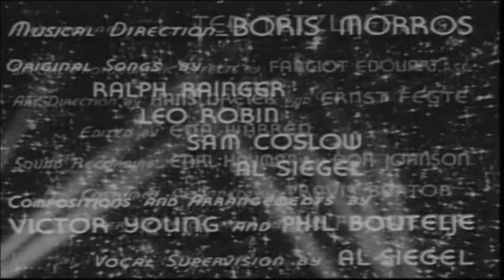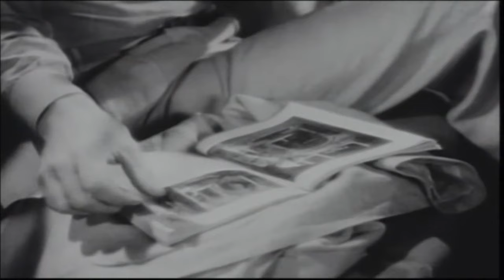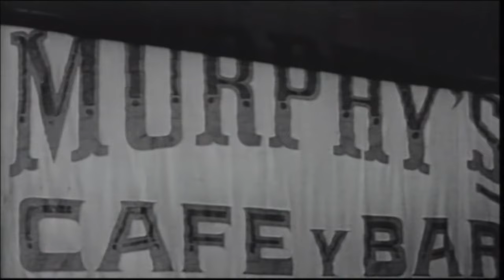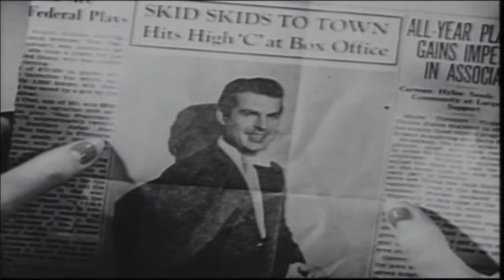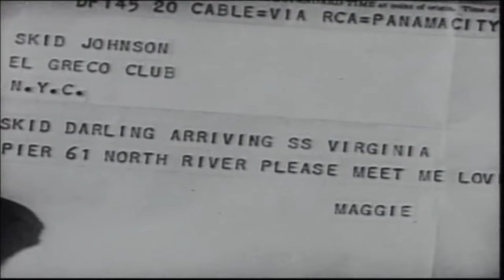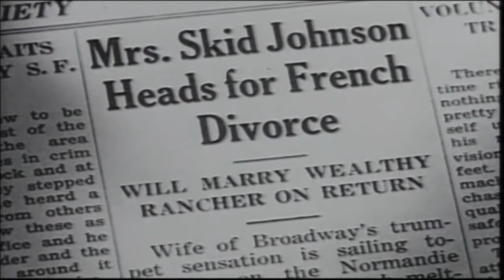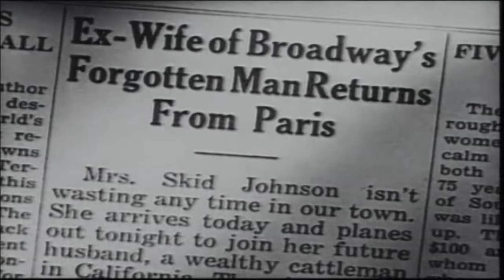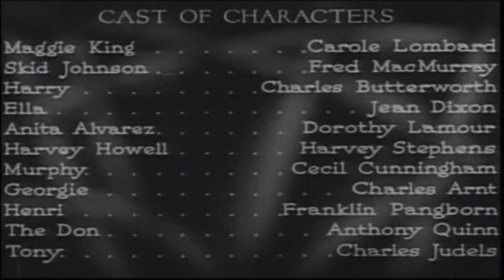Swing High, Swing Low | English Full Movie | Comedy Drama Musical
The film tells a poignant story of love, ambition, and the unpredictable turns of fate. When a chance encounter sparks a deep connection between two dreamers, their lives intertwine in a whirlwind of romance and shared aspirations. However, as success looms and personal sacrifices mount, their bond is tested in unexpected ways. With its blend of heartfelt moments and emotional tension, the film captures the highs and lows of chasing dreams while holding onto what truly matters. Don’t miss this touching and dramatic journey.

Starring: Carole Lombard, Fred MacMurray, Charles Butterworth

Directed By: Mitchell Leisen